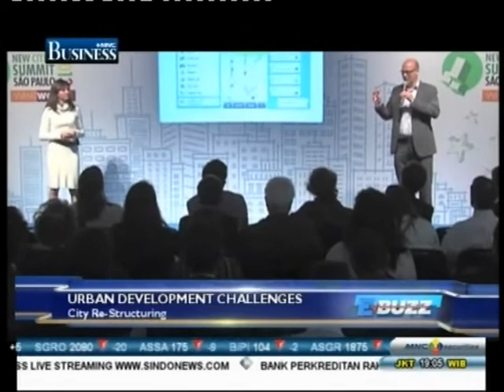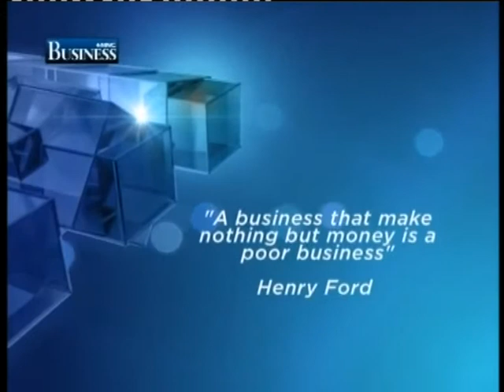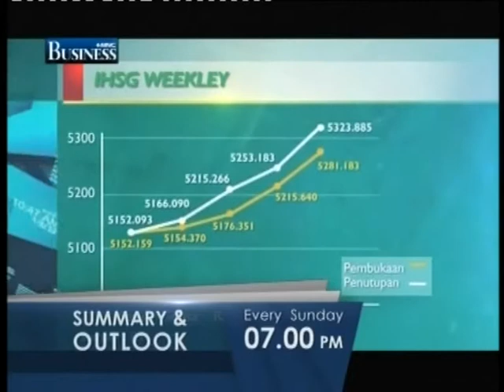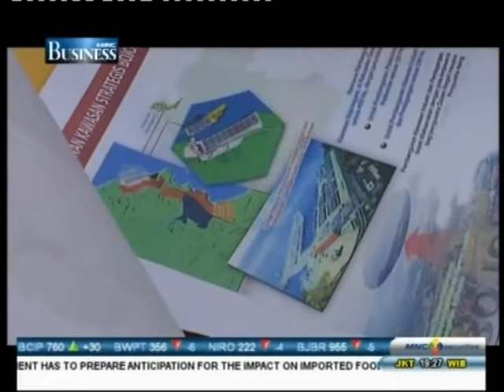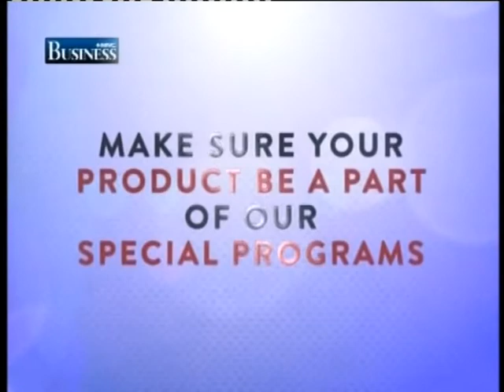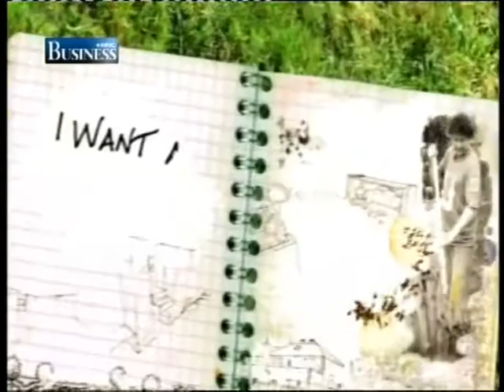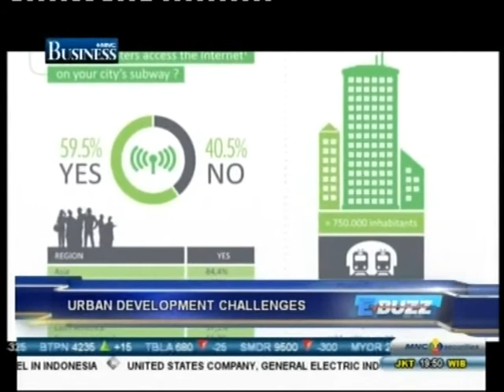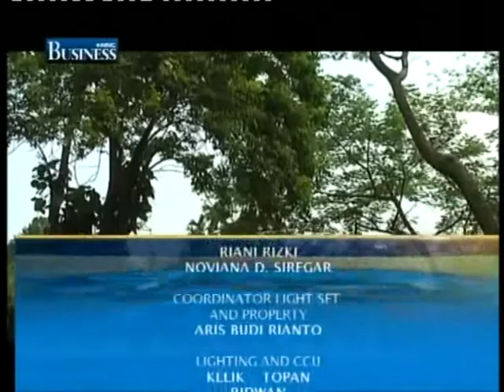MNC Business E Buzz with Mr. Mathieu Lefevre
E-Buzz Talkshow in MNC TV with Mr. Mathieu Lefevre, Executive Director of the New Cities Foundation, Tuesday, March 10th 2015. The Discussion talked about New Cities Summit that will be held on June 2015 in Jakarta.  Transformasi is the partner of New Cities Foundation in organizing the summit.